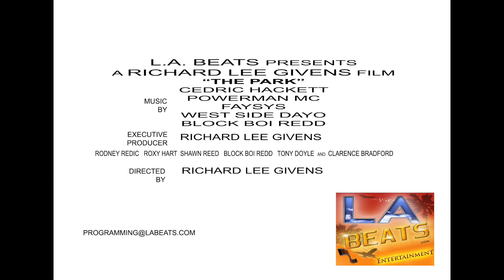"THE PARK" Trailer (a Richard Lee Givens film) on Amazon Prime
a Richard Lee Givens film